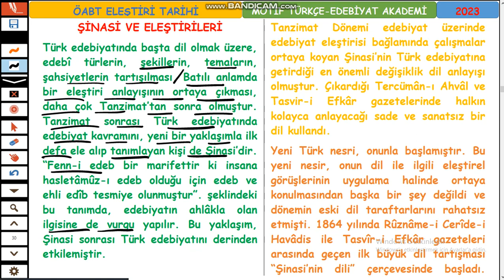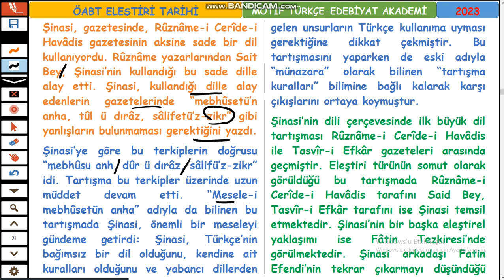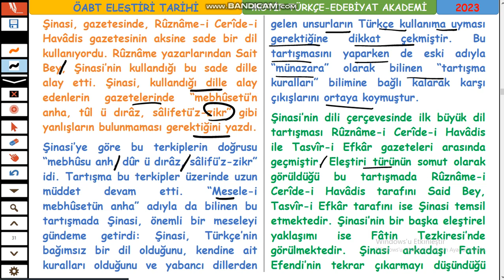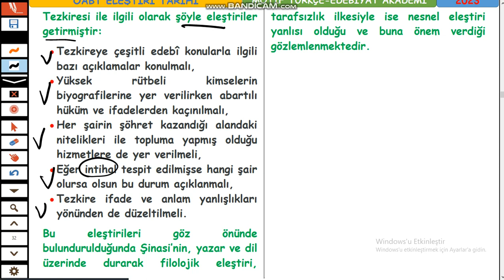14-ÖABT ELEŞTİRİ TARİHİ-TANZİMAT DÖNEMİNDE ELEŞTİRİ-ŞİNASİ VE ELEŞTİRİLERİ